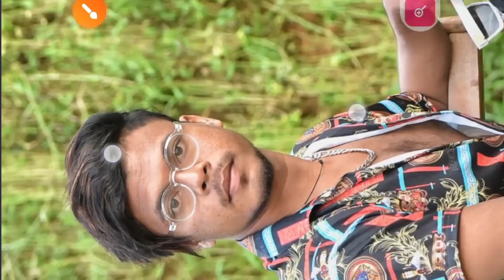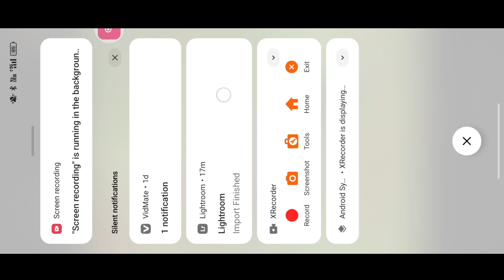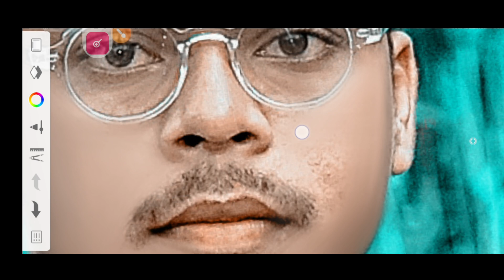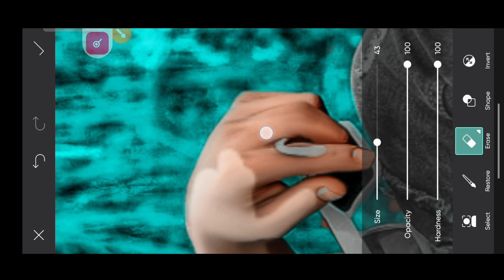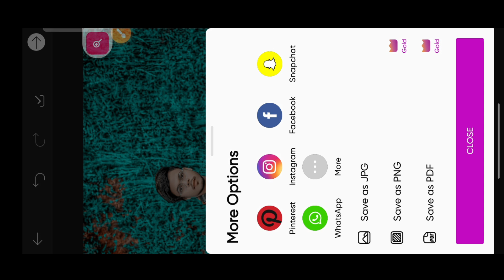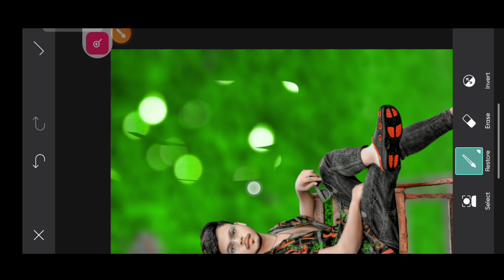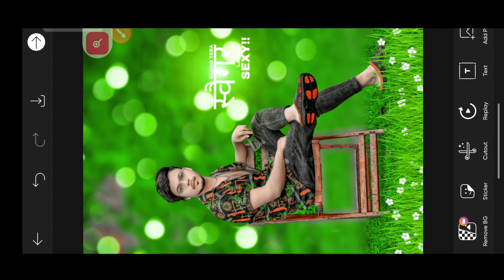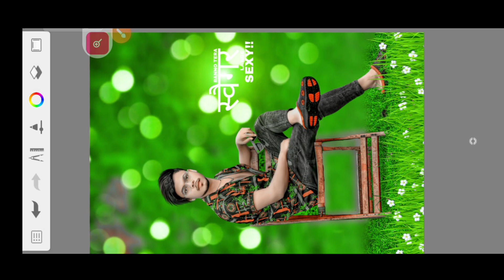New CB Photo Editing | Only CB Photo Editing kaise kare | Hindi full tutorial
Stylish
Separation